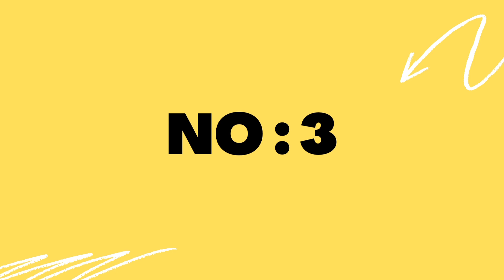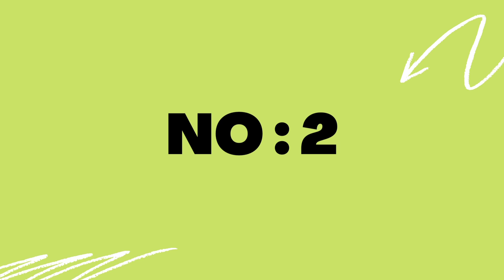Top 5 Tamil Couple Youtubers | @Ram With Jaanu | @SUHAIL - VLOGGER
in this video is Top 5 Tamil couple Youtubers  so guys video va fulla paathutu epdi erukunu comments section la sollunga♥️